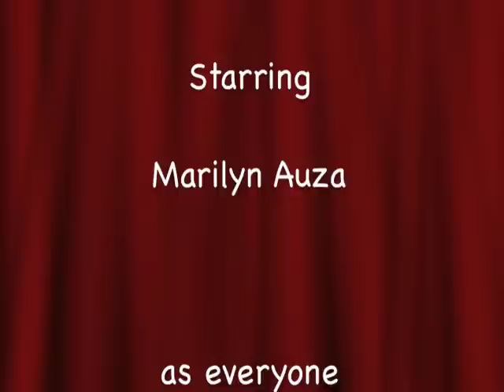Happy Birthday Mike! Love, Marilyn, Shakira, and Christina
I CLAIM NO RIGHTS to "The Voice" artwork.